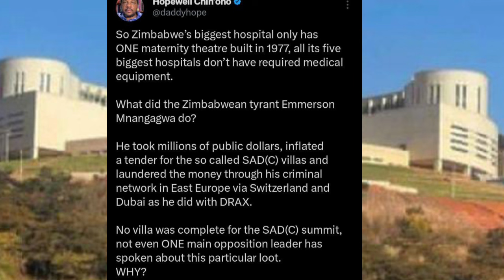ED SADC Villa Loot Scandal Yoputika kuDubai 😳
Mamwe maoko akapana aripo ekuti ED SADC Villa Loot Scandal Yoputika kuDubai 😳.Pano tiri kungotenda zvinhu zvakawanda paunoshaya iwe uchitengera maoko aya pasi pemvura😳.
Watch as the shocking ED SADC Villa Loot Scandal unfolds in Dubai! You won't believe what happens next 😳. Don't miss out on this scandalous expose!Kukava nezveED SADC Villa Loot Scandal kuDubai! Unovhariswa nezve scandal iyi yekuED SADC Villa Loot kudubai! EDYoputikaKuDubai 😳Kuona ED SADC Villa Loot Scandal Yoputika kuDubai 😳 Watch this shocking video to learn more about the recent scandal involving ED and the SADC Villa Loot that has everyone talking! ED SADCVilla Scandal 😳The ED SADC Villa Loot Scandal is causing a stir in Zimbabwe, with shocking allegations of corruption. Watch to find out more about this scandal and its implications on the country's politics. ED SADC VillaLoot Scandal Zimbabwe 🇿🇼ED SADC Villa Loot Scandal Yoputika kuDubai 😳nelsonchamisa cccZimbabwe godisinit mnangagwa zimbabwe zanupf emmerson news nelson zanupf zimbabweelections emmersonmnangagwa zimbabweelections2023 byelection2023 tendaibiti CHAMISA HAASI KUTYA ZVAITWA NACHAMISA HAASI KUTYA ZVAITWA NA TSHABANGUCHAMISA HAASI KUTYA ZVAITWA NA TSHABANGU PANECHAMISA HAASI KUTYA ZVAITWA NA TSHABANGU PANE PAAKUTYA ZVAITWA NA TSHABANGU PANE PAAKATAIKAKUTYA ZVAITWA NA TSHABANGU PANE PAAKATAIKA 😳 CCC CHAMISA ATAURA KUTI AVE KUPINDA PACHIGARO 😳CCC CHAMISA ATAURA KUTI AVE KUPINDA 😳ed mnangagwaZim New Live YTSccc chamisa yaita report on zimbabweSADC YAZOSVIKA, SECRETARY SERIOUS ABOUT RE ELECTIO elections,pabooster tvccc chamisasadc yati fresh electionsrumbidzai tvccc chamisa avhundutsa zanuzbc newstaffy themansadc reportSadc on zim election Sadc reportzbcTaffy ThemanSadc yati ngapinde mukomanaSadc yaramba kuti mnangagwa apinde pahuchairmanSabc😳Zbc newsZim News Live YTSkulliant tvIZVI NDOZVAPA CHAMISAIZVI NDOZVAPA CHAMISA MUKANAIZVI NDOZVAPA CHAMISA MUKANA WEKUPINDAIZVI NDOZVAPA CHAMISA MUKANA WEKUPINDA 😳CCC YAWANA MUKANAED MNANGAGWAMUKADZI WACHIWENGA😳CCC CHAMISA YAITANHEMHA DZA TSHABANGUCCC AMOS CHIBAYA AZOPEDZERACCC AMOS CHIBAYA AZOPEDZERA TSHABANGUCCC AMOS CCC AMOS CHIBAYA AZOPEDZERA TSHABANGUsengezo tshabanguCHABVONDOKA KU ZANU,CCC YANUNURA VANHUCCC YANUNURA VANHU FROM ZANUMA MP E ZANU PF AKUTOFUNGACHAMISA ASIMBISACHAMISA ASIMBISA CCCChamisa latestEd mnangagwaSadc final reportNHEMHA DZA TSHABANGU DZABUDITSWA PACHENA NE CCC 😳Chabvondoka ku zanu pf SADC yati fresh electionsCCC CHAMISACCC CHAMISA APIHWACCC CHAMISA APIHWA MUKANA CCC YAJAMUKACCC FADZAI MAHERECCC FADZAI MAHERE AZOWUDZALEGEND JOB SIKHALA ASIMUDZIRWAMAPURISA CHOKWADI CHINORWADZA 😳NewsSADC on zimztn newssadc on zim elections nelson chamisaFadzai mahere akandwa panze pe parliament nepoliceMapurisa akanda mamp e ccc panzeCcc chamisaGAMBAKWE MEDIAHStvLive ZimKulliant TvMBIRE TVPaBooster TvRumbidzai TvTshabangu interviewZbcZim newsZanu PfZimbabwe by elections 2023 resultsZimbabwe newsZtn newssabc newssadcsengezotshabanguzanu pfzim news live ytsNYAYA YE SADC FINAL REPORT PATABLE 😳tshabanguTSHABANGUCCC chamisaZtvZimbabwe by elections todayCCC yave ne moto mubhurugwaSadc on zimtshabanguCCC YAPINZA ZANU PF CHANDO 😳Chamisaalso watch these videos elections,zimbabwe elections 2023,zimbabwe elections 2023 live,zimbabwe elections 2023 latest news,zimbabwe elections 2023 date,zimbabwe elections 2023 latest,zimbabwe elections 2023 live updates,zimbabwe elections latest,zimbabwe elections live,zimbabwe elections 2023 live results,zimbabwe elections prophecy,zimbabwe elections announcement,zimbabwe elections and sadc,zimbabwe elections analysis,zimbabwe elections announcement live,zimbabwe elections al jazeera,zimbabwe elections analysis today,zimbabwe elections announcement 2023,zimbabwe elections 2023 al jazeera,zimbabwe after elections,zim elections announcement,al jazeera zimbabwe elections,au report on zimbabwe elections 2023,au on zimbabwe elections,afrobarometer zimbabwe elections 2023,about zimbabwe elections,au report on zimbabwe elections,african union on zimbabwe elections,aljazeera live tv news english zimbabwe elections,anc on zimbabwe elections,america on zimbabwe elections,zimbabwe elections bbc,zimbabwe elections bbc news,zimbabwe elections bulawayo,zim by elections results today,zimbabwe elections 2023 bbc,zimbabwe elections 2023 bbc news,zimbabwe elections 2023 bulawayo,zim elections 2023 bbc,zimbabwe election breaking news,zimbabwe elections 2023 breaking news,bbc news zimbabwe elections,bbc zimbabwe elections,bbc zimbabwe elections 2023,breaking news zimbabwe elections,bbc news zimbabwe elections 2023,bbc news live zimbabwe elections,